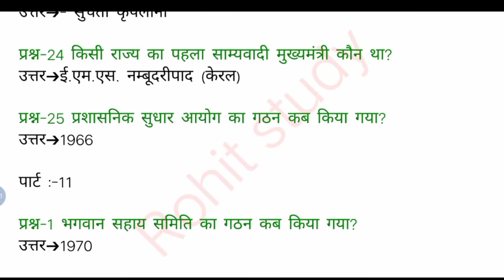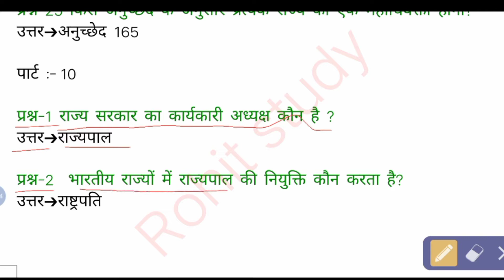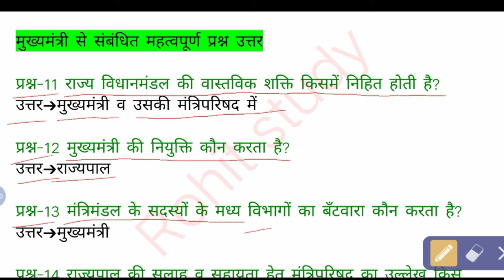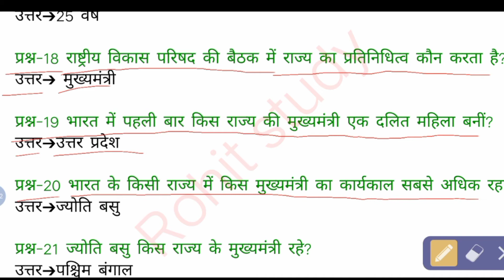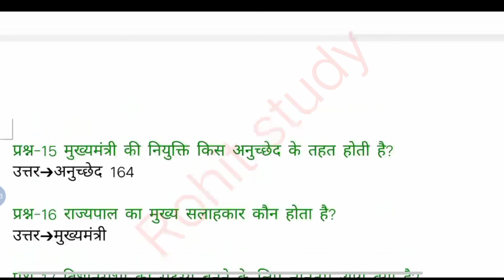Constitution of India ( part 10 ) | भारतीय संविधान | Top 500 questions for all Competitive Exams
दोस्तों आज मैं आपके लिए भारतीय संविधान से संबंधित 500 प्रश्न का 25-25 प्रश्न करके 1-1 वीडियो का सीरियल ला रहा हूं और इसी तरह मैं 20 पार्ट में 500 प्रश्न पूरा करूंगा। इससे पहले मैं
जनरल नॉलेज का 20 पार्ट में 500 प्रश्न डाल दिया हूं।
भूगोल का  20 पार्ट में 500 प्रश्न डाल दिया हूं।
साइंस का भी 20 पार्ट में 500 प्रश्न अपलोड कर दिया हूं वह सब वीडियो देखने के लिए चैनल के प्लेलिस्ट में जा कर के आप वीडियो देख सकते हैं
One liner questions and answers